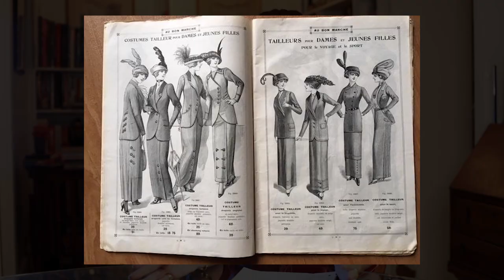A GRANDE LOJA DE DEPARTAMENTOS DE PARIS “LE BON MARCHÉ” | DESCOMPLICANDO A MODA